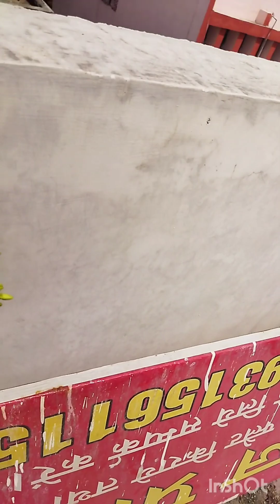all about kanner/bina pani aur khad k chalne vala hardy plant